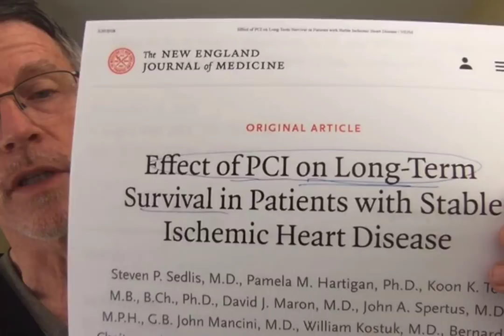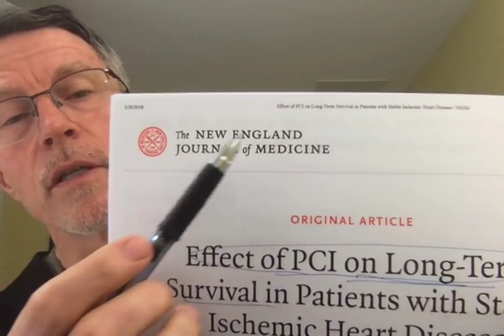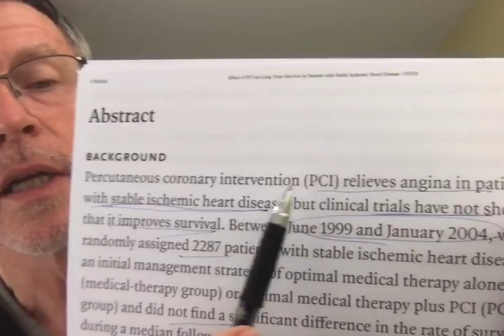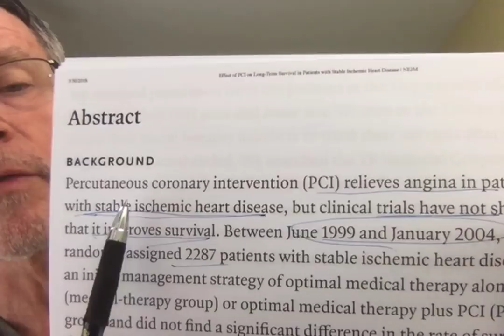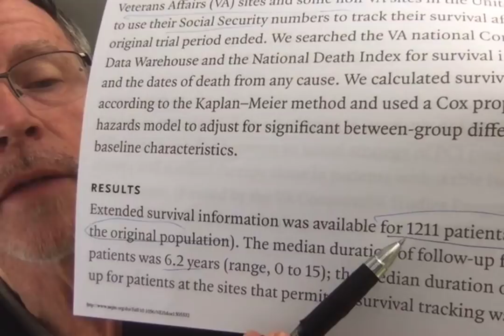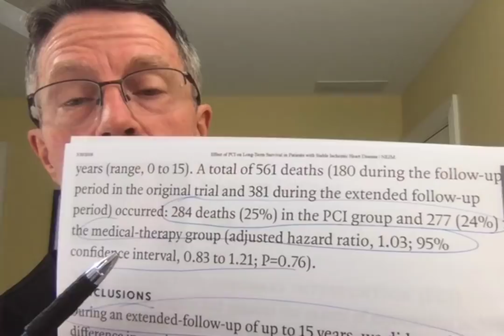Do Stents Work: Part 3: Long-Term Survival: COURAGE Trial NEJM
ABOUT THIS VIDEO:
These are the videos in the series: Stents: Do They Work?

The COURAGE Long-Term Survival Analysis was published November 2015 in the New England Journal of Medicine.

Stents did not improve survival long-term for patients.  This was a long-term follow-up for the original COURAGE trial, also in the New England Journal.

Stents help for some types of coronary events, Myocardial Infarctions, or heart attacks. But 85% stents are given for stable coronary disease. They don't help.